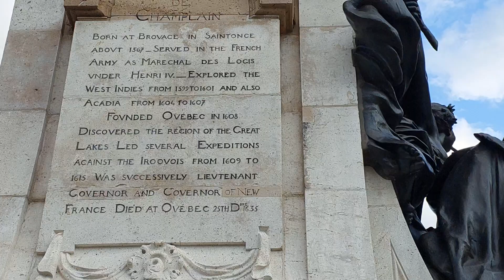Canadian Castle|Chateau Frontenac Quebec City|K Drama "Goblin" Shooting Location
Shooting Location of Goblin